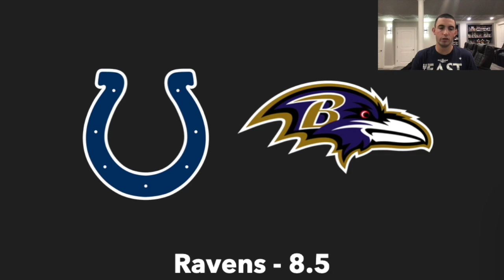Colts Vs Ravens Preview | 2023 NFL Week 3 Predictions